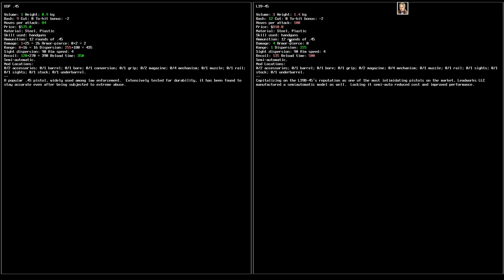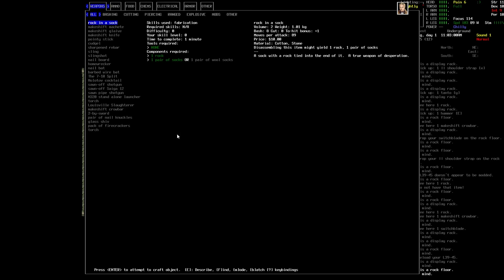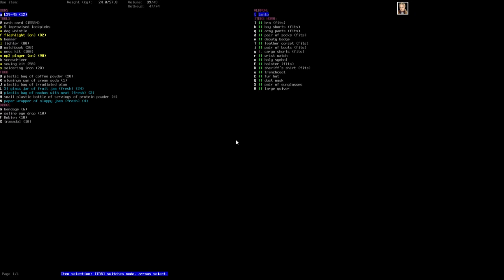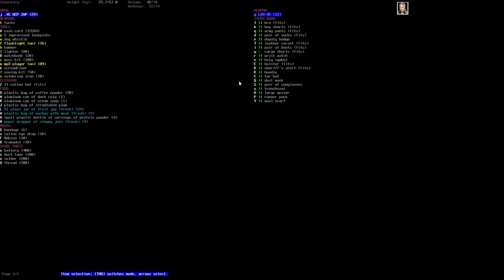Let's Play Cataclysm: Dark Days Ahead Episode 2 "Suburbia"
We follow Noah as she makes it out of the heart of town.

We will be following Noah's Tale until her untimely death and in this game an early death is a pretty much guaranteed.